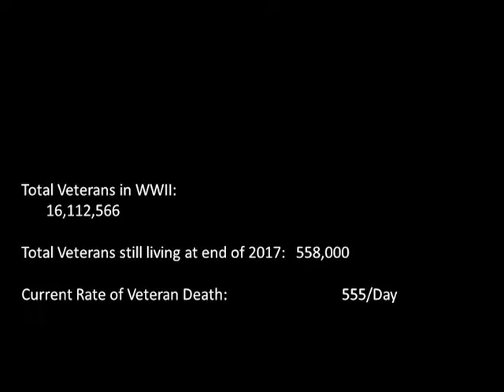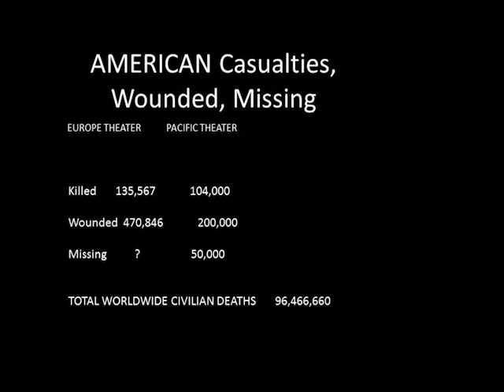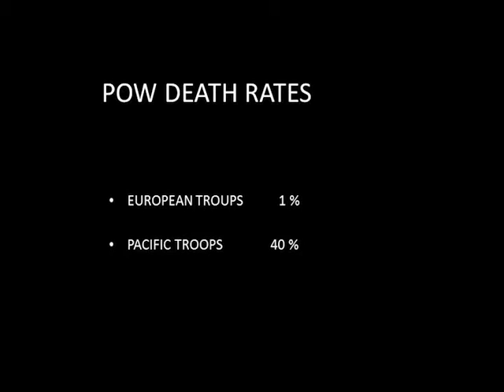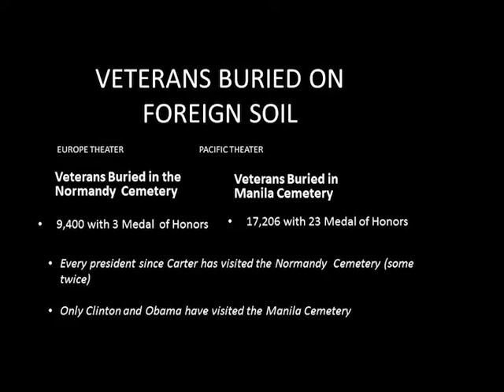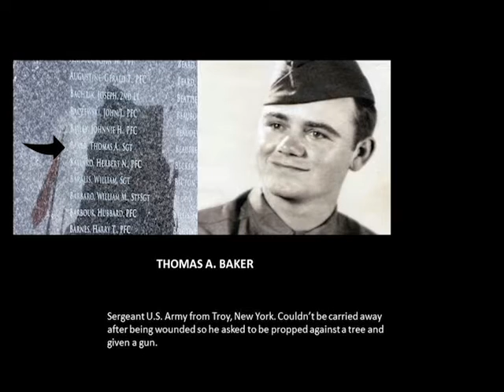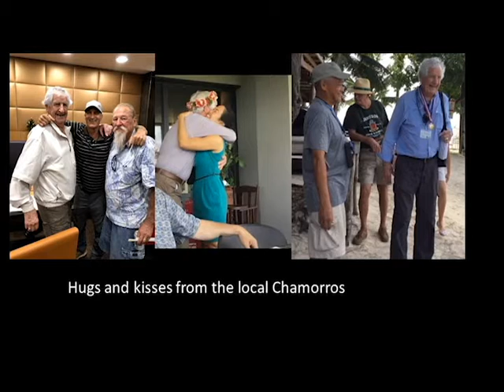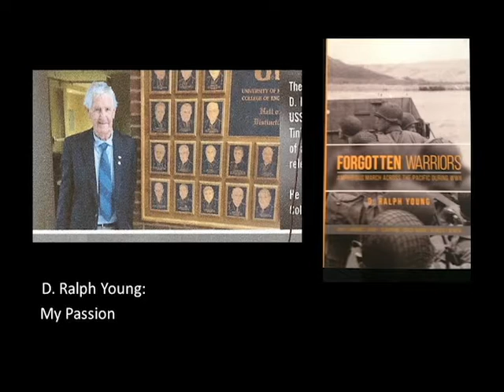Pecha Kucha Dayton Vol. 35 - D Ralph Young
Recorded on May 9, 2018: "World War II in the Pacific."